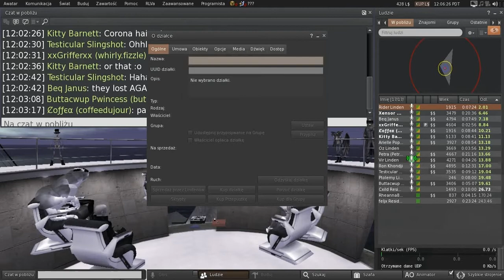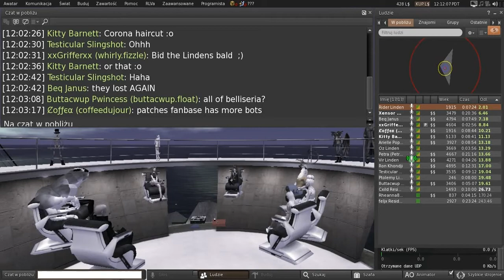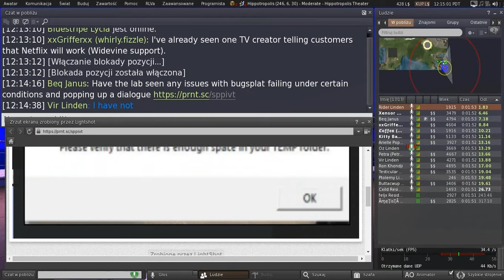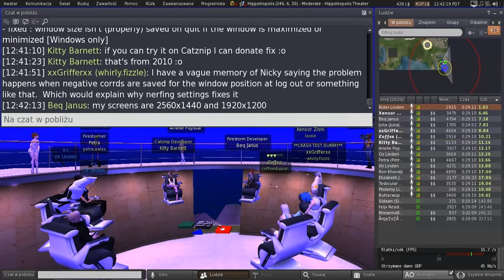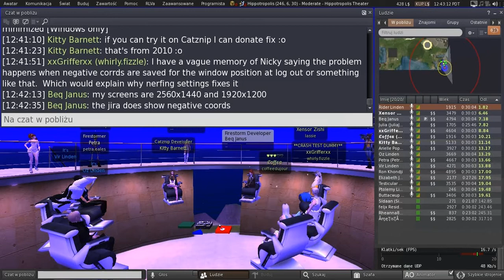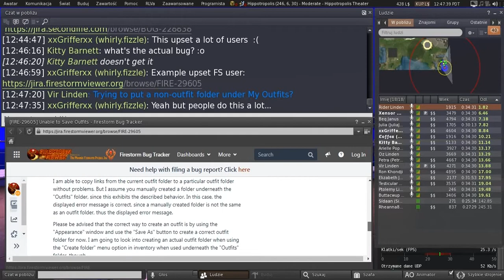Second Life: Third Party Viewer meeting (29 May 2020)